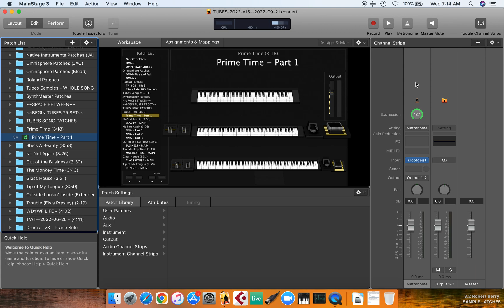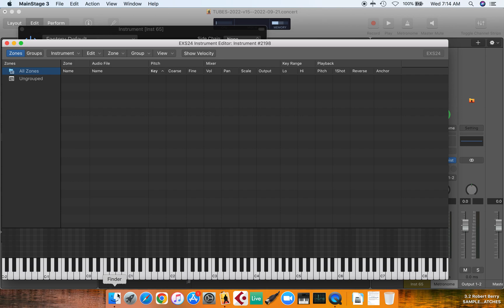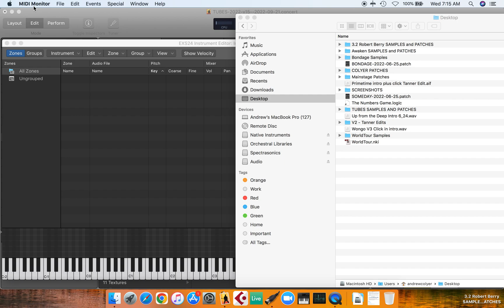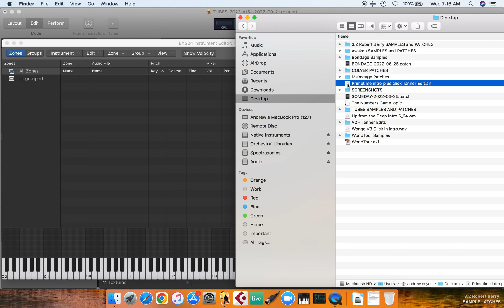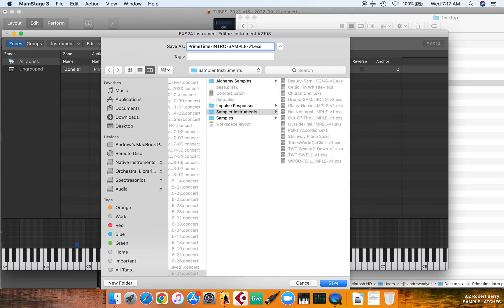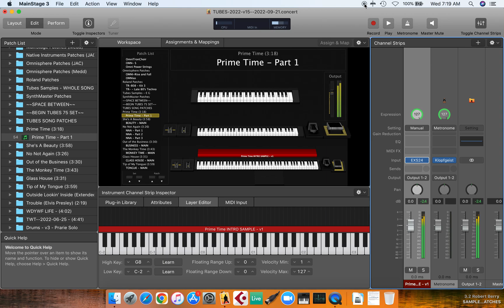EXS24 - How To Make A Mainstage Sample for Live Performance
- How to use the EXS24 Sampler in Apple Mainstage or Logic to make a sample that's triggered during live performance.  Just Push One Key and it plays until the end, and then STOPS.
Mainstage, Mainstage Programming, EXS24, ColyerMusic, Andrew Colyer, The Tubes, Dave Medd, How to Make EXS24 Sample, How to Use EXS24 Sampler in Mainstage